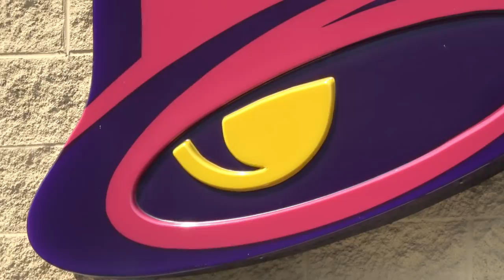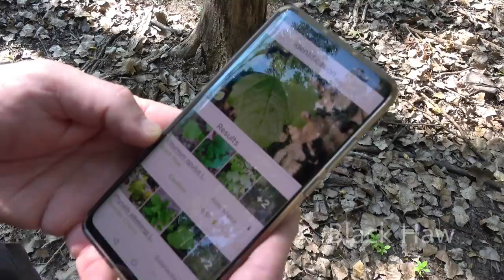Finding Snakes in Chicago 2 / Taco Bell Snake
Join me on a two day adventure in and around Chicago, Illinois.  Found a few snakes, met a few new friends.  Good times all around!